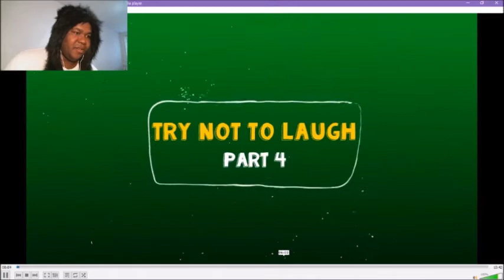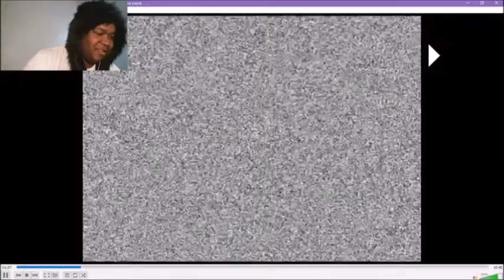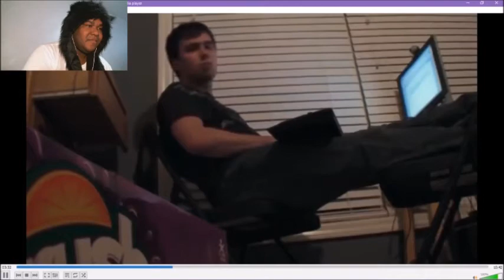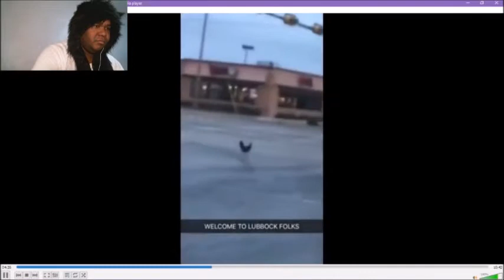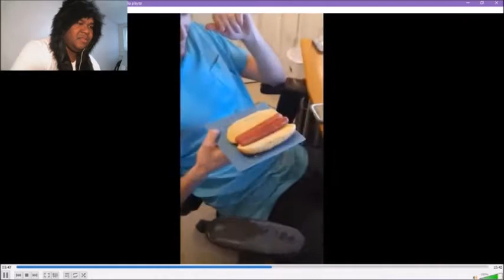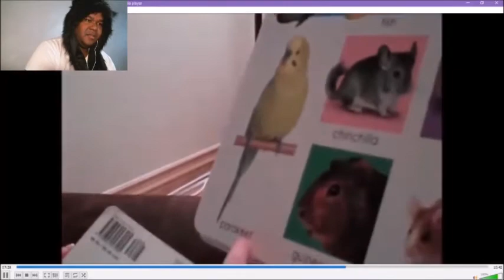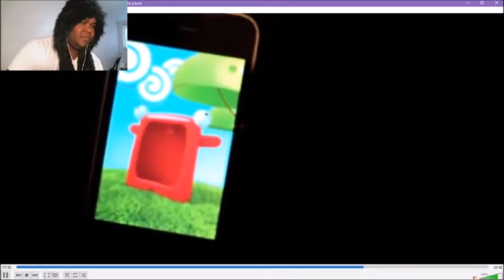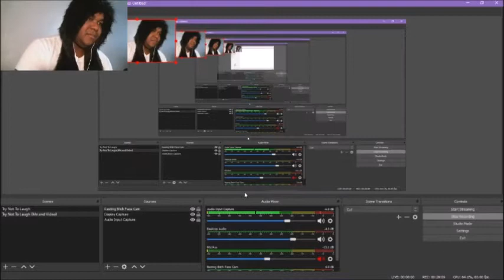Try Not To Laugh Challenge #2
After taking some two months to upload, here's the second TNTL challenge!

Win: 1
Loss: 0

Want to help me make better content? Consider becoming a Patron, every little bit helps!